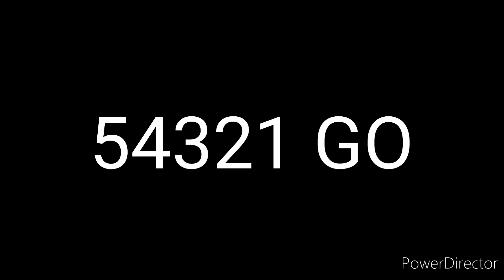MOMOGUMI - SAKURA School Simulator